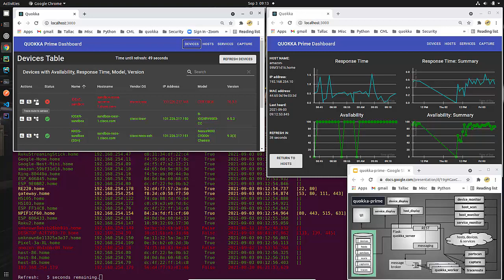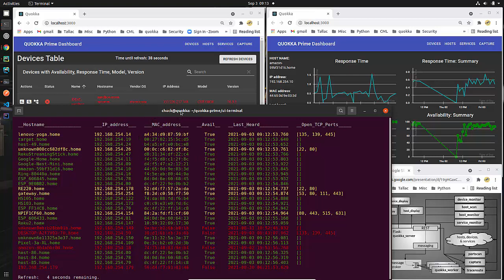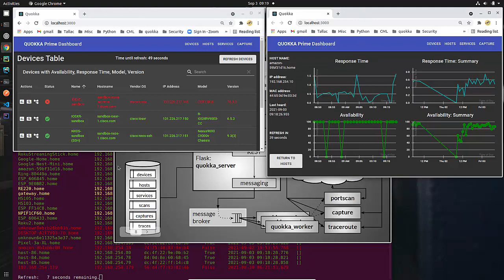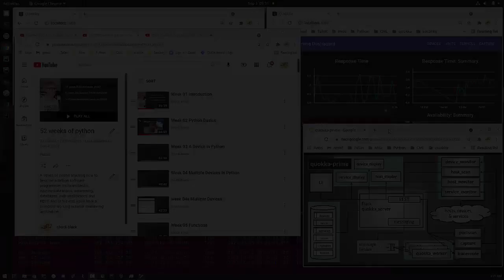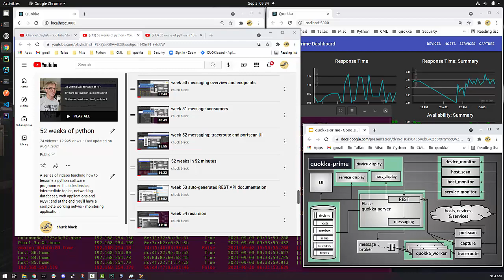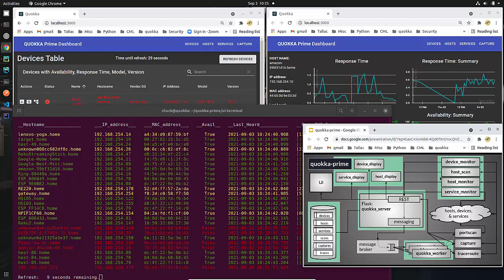qp 01 introduction to 'quokka prime from scratch'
Description of what quokka-prime is, its relationship to 52-weeks-of-python, in preparation for creating your own quokka-prime from scratch.